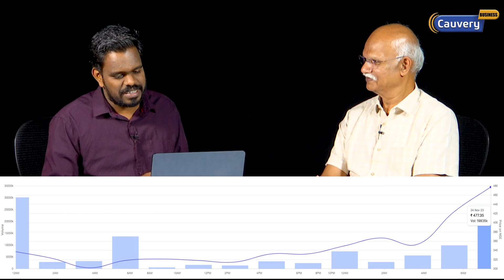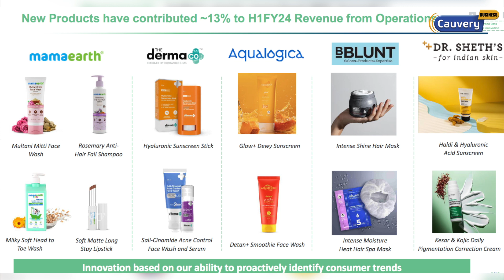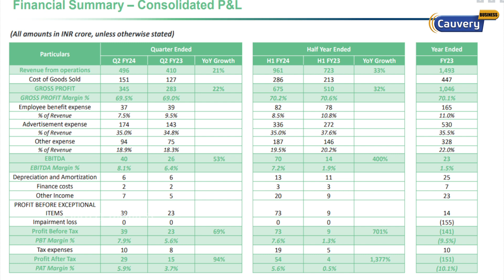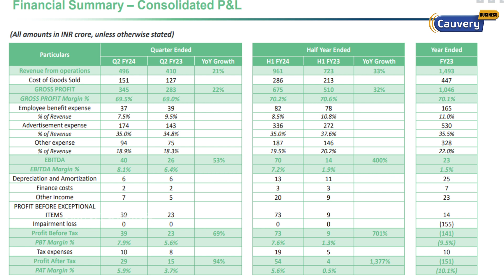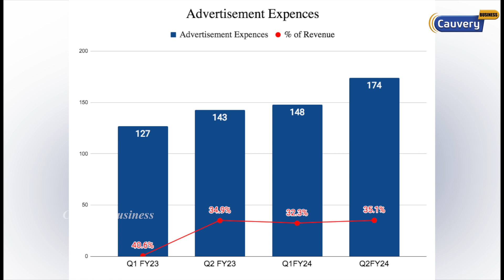Honasa Consumer ltd share fundamental analysis | mamaearth IPO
Honasa Consumer ltd share fundamental analysis | mamaearth IPO | mamaearth share mamaearth honasaconsumer consumershare | honasa consumer share | mamaearth ipo | mamaearth share analysis in tamil